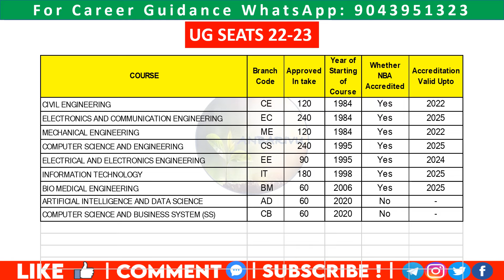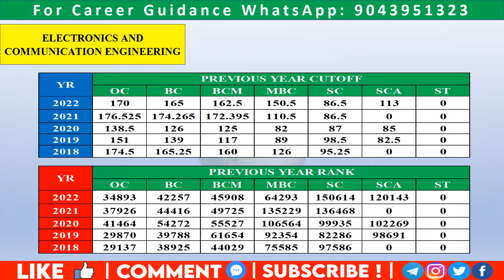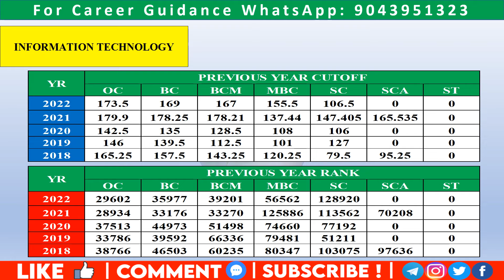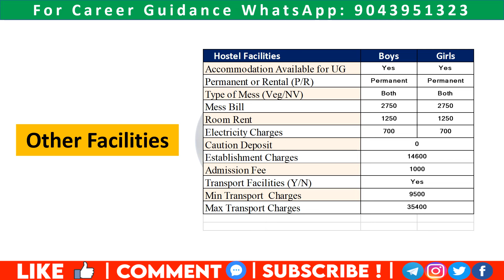P S N A College of Engineering and Technology Last 5 Years Analysis